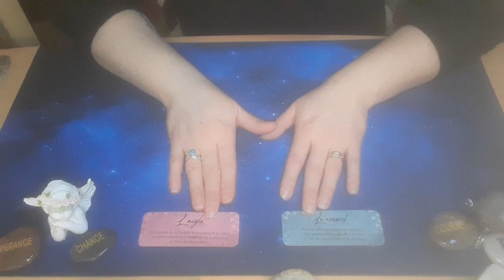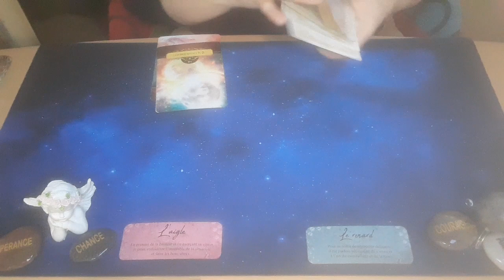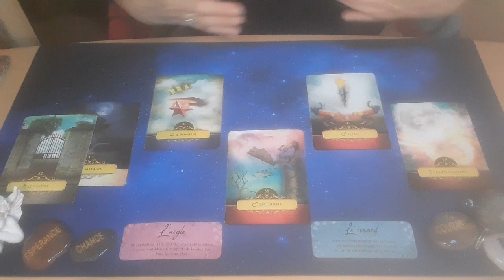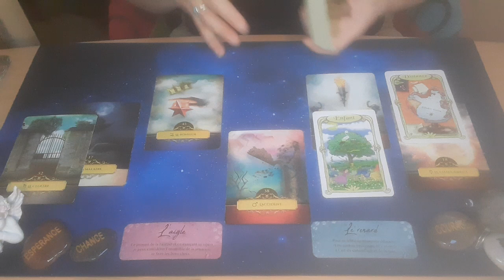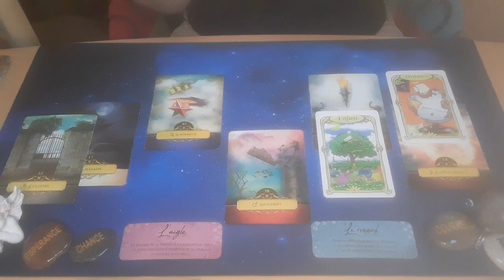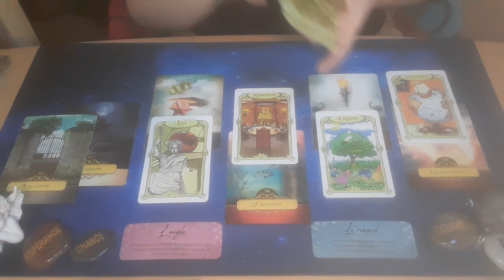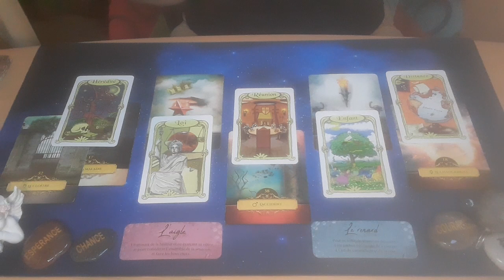🦋Guidance du Jour: 19 février 2023- Un ptit nettoyage de l'âme 🦋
Pour y voir clair dans 1 situation, il est important d'y voir clair dans son esprit.

Pour cela, rien de mieux que la technique de Marie Kondo...

1- je choisis 1 pièce/jour ou /semaine
2- je vide tous les tiroirs et placards de cette pièce
3- je trie en 4 catégories

a) ce que je garde dans cette pièce
b) ce que je garde et range dans une autre pièce
c) ce que je jette
d) ce que je donne ou vends

4- je remercie les objets en c) et d) pour leur utilité jusqu'à présent

Quand je suis prêt.e, je décide de faire la même chose dans ma vie...(situations, personnes, émotions...)❤

Merci de m'accompagner sur mon chemin des 700 p'tites étoiles.

Jennifer et son papillon 🦋

🌟 Accompagnatrice au développement personnel et spirituel
🌟 Praticienne Reiki sur place et à distance
🌟 Professeure de méditation
🌟 Lectrice en Numérologie karmique
🌟 Créatrice de bijoux en pierres naturelles